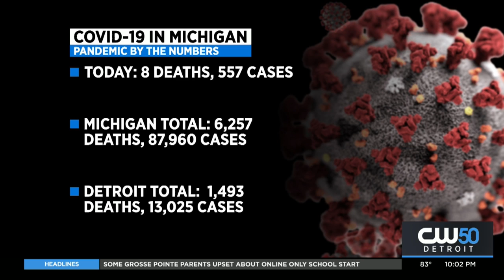Michigan Reports 557 New Covid-19 Cases, 8 Deaths Monday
The Michigan Department of Health and Human Services announced 557 coronavirus cases in the state and an additional eight deaths Monday.